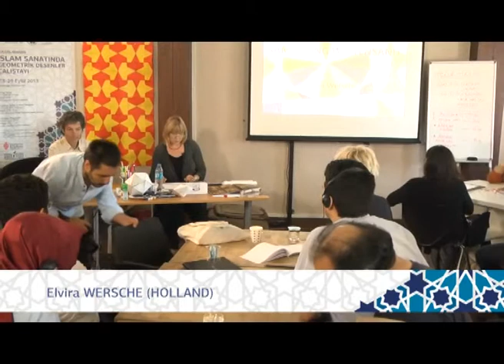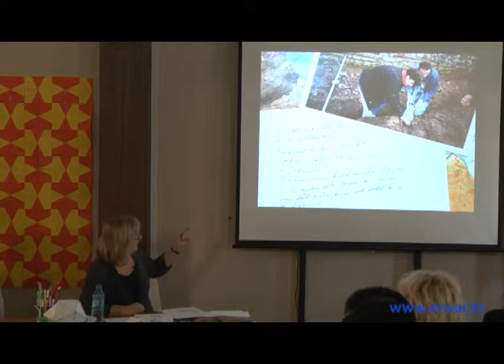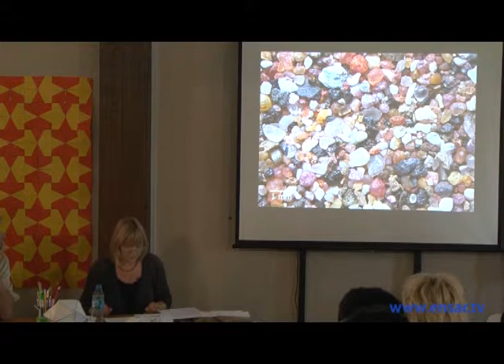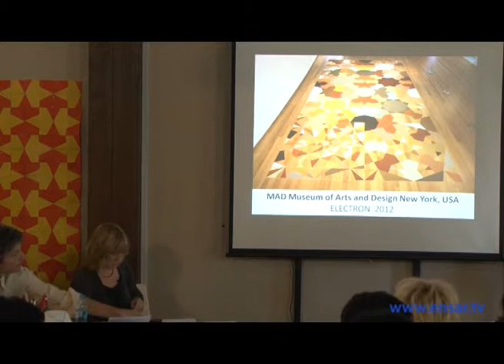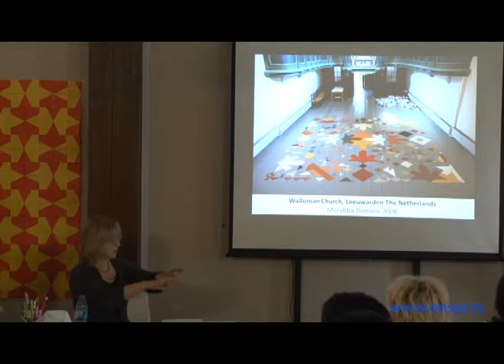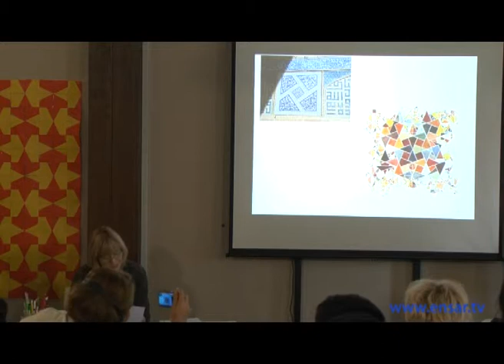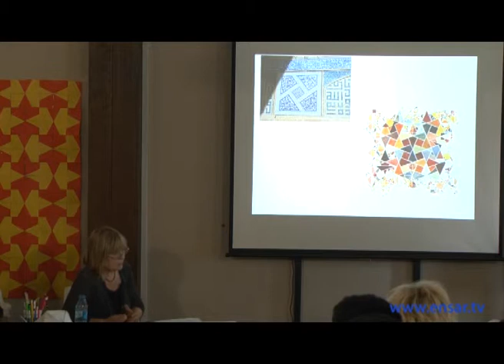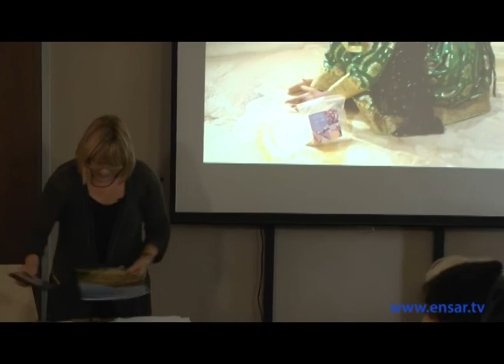Elvira Wersche - Workshop (1)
1. International Workshop on Geometric Patterns in Islamic Art